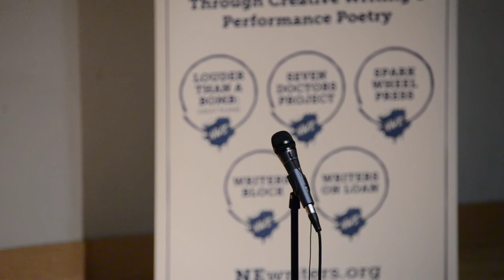Louder Than a Bomb Great Plains, 2017, Semi-Final 3